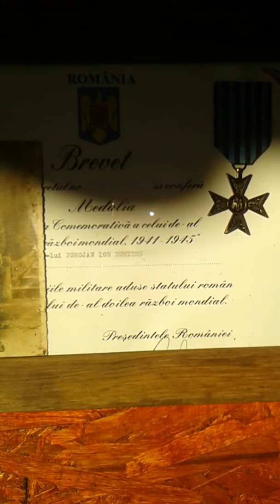Pensiunea Casa Porojan -Baile Felix